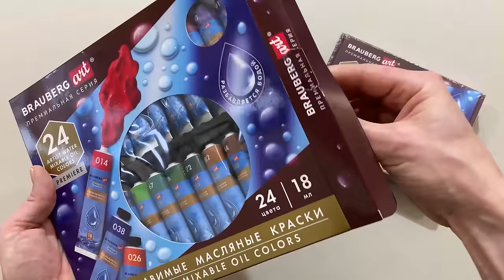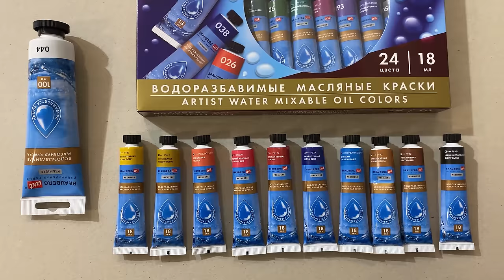Рисуем пейзаж водоразбавимым маслом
Водоразбавимые масляные краски BRAUBERG ART PREMIERE вы можете найти на OZON WB и в интернет-магазине Офисмаг

Реклама. Рекламодатель ООО "Офисмаг" ИНН 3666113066 ОГРН 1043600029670 Erid 2RanynSWatQ

В этом видео мы будем рисовать морской пейзаж водоразбавимыми масляными красками. Благодаря новой технологии, теперь масло можно смешивать с водой! Я начинаю работать сразу красками без подготовительного рисунка и первым делом просто тонирую картон теплым коричневым цветом. Подмалёвок должен быть положен очень тонким слоем, излишки краски мы даже можем снять тряпкой. Далее идет композиция и размещение деталей в пространстве листа. Итак, мы видим морской залив и на переднем плане у нас расположено несколько лодок, они и будут является неким центром притяжения и композиции. На дальнем плане мы видим городскую застройку с несколькими выделяющимися зданиями. И самым дальним объектом нашей сцены будут - горы. Когда мы пишем пейзаж мы неизменно должны соблюдать плановость и подчеркивать воздушную перспективу. Объекты уходящие вдаль теряют цвет и тон, это надо помнить! В этом мастер классе по живописи я покажу весь ход работы от начала и до финальных штрихов. Расскажу о тонкостях рисования воды и отражений и ней! Вы увидите каким набором красок я пользуюсь, какие цвета смешиваю для получения правильно результата! Вы можете использовать это видео как видеоурок и рисовать со мной, повторяя все этапы! Это видео будет полезно как начинающим художником так и довольно опытным мастерам! Так же, в такой технике вы можете рисовать используя акриловые краски (акрил), гуашь и темперу, но цвет конечно же будет уступать масляным краскам.

In this video we will paint a seascape with water-based oil paints. Thanks to the new technology, the oil can now be mixed with water! I start working immediately with paints without a preparatory drawing and first of all I just tint the cardboard with a warm brown color. The undercoat should be put in a very thin layer, we can even remove the excess paint with a rag. Next comes the composition and placement of parts in the space of the sheet. So, we see a sea bay and in the foreground we have several boats, and they will be a kind of center of attraction and composition. In the background, we see an urban development with several prominent buildings. And the furthest object of our scene will be the mountains. When we paint a landscape, we must always observe planning and emphasize the aerial perspective. Objects going into the distance lose color and tone, it must be remembered! In this master class on painting, I will show the whole course of work from the beginning to the final touches. I will tell you about the subtleties of drawing water and reflections and it! You will see what set of paints I use, what colors I mix to get the right result! You can use this video as a video tutorial and draw with me, repeating all the steps! This video will be useful for both novice artists and quite experienced craftsmen! Also, in this technique you can paint using acrylic paints (acrylic), gouache and tempera, but the color will certainly be inferior to oil paints. Enjoy watching!

En este video, PINTAREMOS el paisaje marino con pinturas al óleo a base de agua. Gracias a la nueva tecnología, ahora el aceite se puede mezclar con agua! Empiezo a trabajar de inmediato con pinturas sin un patrón preparatorio y lo primero es simplemente tonificar el cartón con un color marrón cálido. Podmalevok debe colocarse en una capa muy delgada, incluso podemos quitar el exceso de pintura con un trapo. Luego viene la composición y colocación de los detalles en el espacio de la hoja. Entonces, vemos una bahía Marina y en primer plano tenemos varios barcos, serán un cierto centro de atracción y composición. En el plano lejano, vemos un desarrollo urbano con varios edificios destacados. Y el objeto más lejano de nuestra escena serán las montañas. Cuando escribimos un paisaje, invariablemente debemos observar la planificación y enfatizar la perspectiva aérea. Los objetos que van a la distancia pierden el color y el tono, es necesario recordar! En esta clase magistral de pintura, mostraré todo el progreso del trabajo desde el principio hasta los toques finales. ¡Contaré sobre las complejidades de dibujar agua y reflejos y ella! ¡Verás qué conjunto de pinturas uso, qué colores mezclo para obtener el resultado correcto! ¡Puedes usar este video como un video tutorial y dibujar conmigo repitiendo todas las etapas! ¡Este video será útil tanto para principiantes como para artesanos bastante experimentados!